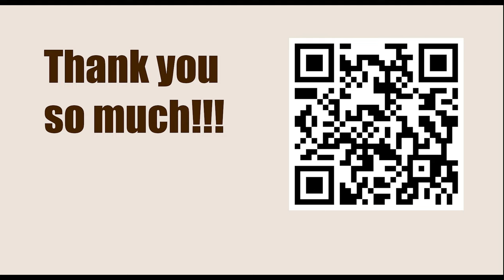Bishop and a Half || Bondarevsky vs Smyslov, Moscow 1946 || IRVING CHERNEV